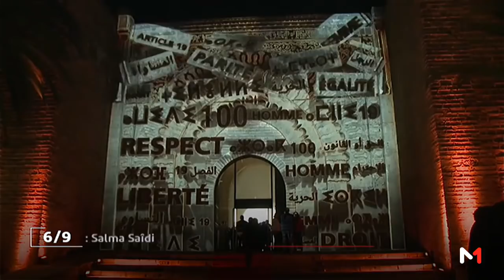Rabat .. Exposition de 100 portraits dans La galerie Bab Rouah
Rabat .. Exposition dans La galerie Bab Rouah